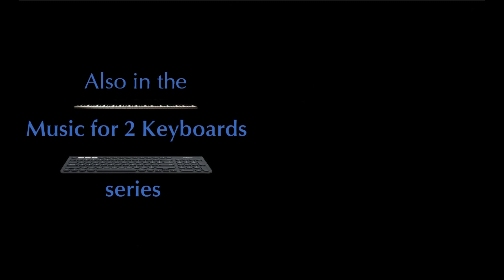Music for 2 Keyboards - Schubert: Diabelli Variation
Diabelli according to Schubert

When one mentions the “Diabelli Variations,” the first thing that comes to mind is of course Beethoven’s monumental set of 33 variations on Anton Diabelli’s simple waltz, in response to his commission to Beethoven for one variation. However, we tend to forget that Schubert was one of the many eminent composers and pianists of the time whom Diabelli asked to contribute ono variation to his project. His input to the anthology was a dainty and elegant variation in C minor (as opposed to Diabelli’s waltz which is in C major, as is Beethoven’s work).
Schubert’s Diabelli variation retains the characteristics and thematic outline of Diabelli’s waltz, but is also immediately recognizable as a work of Schubert. It is melancholy, bordering on sentimental but still not quite, and its dancelike features are beautifully mirrored by the contours of the melody. Two things I find fascinating about this short Schubert Diabelli variation: unlike any of the Beethoven variations, it is actually a waltz; and Schubert’s use of the key of D-flat major as a “comforting haven,” something his variation has in common with Beethoven’s variations.
Beethoven’s 33 variations are of truly encyclopedic proportions, encompassing a great many styles, genres, and moods. But the one genre that Beethoven seems to have circumvented  is the waltz, even when writing variations in genres closely related to the waltz—most notably the closing minuet of the work. Perhaps he wanted to highlight just how far he strayed from Diabelli’s original waltz (while still keeping the outline intact), or perhaps he didn’t write a waltz variation simply because it wasn’t a genre he associated himself with. Schubert, on the other hand, wrote in a style that lent itself much more naturally to the waltz.
Yet, Schubert’s little waltz shares something interesting with Beethoven’s variations: unlike Diabelli’s theme, both end up in D-flat major, one semitone above the key of the theme. Many of Beethoven’s variations, especially towards the end of the work, shift to D-flat major in the most “vulnerable” points in the music, when the composer makes a confession of utmost intimacy. Schubert’s waltz, in a manner typical of the composer, gives us a “whiff” of D-flat major, while not actually cadencing there, so that the affect of the key is there, even if the key itself isn’t. And while Beethoven reaches D-flat major only after finding a first “safe haven” in D minor (the supertonic, which is tonally a lot closer to C major) in the earlier variations, Schubert naturally finds himself in D-flat major. For Beethoven it was a typically arduous process, whereas for Schubert it was characteristically natural.
Therefore, the question that arises to my mind is: What would Schubert’s 33 Variations on a Waltz by Diabelli have sounded like?